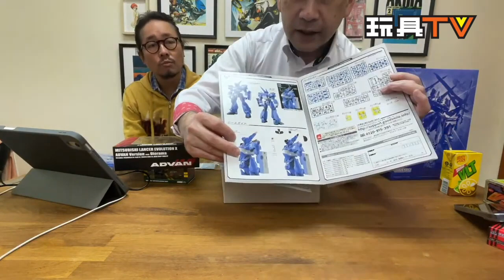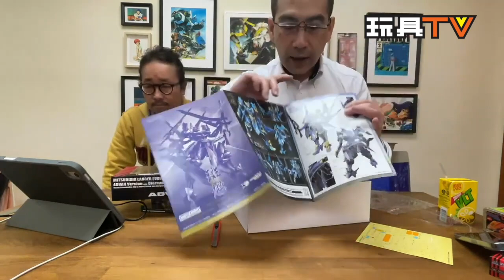「爆玩具」【WonHobby36 限定商品】MODEROID『機動警察 AV-98 英格蘭姆 USA Ver.